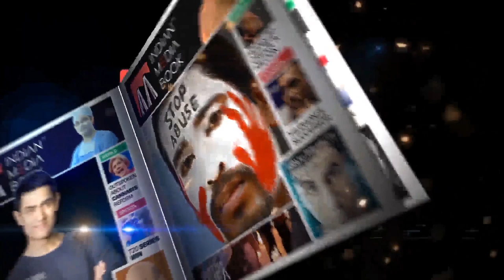Two buildings collapse in Bengaluru - 5 killed, 3 from watchman family, 2 labour from Bihar.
Building collapsed on 2nd cross Hutchins road near CCBI Center. One of the building “Sai Adi Ambal  Apartment” with many families living escaped unhurt . The incident took place at around 1:30 am.
Four-year-old residential apartment .